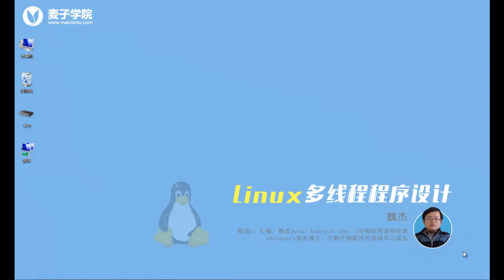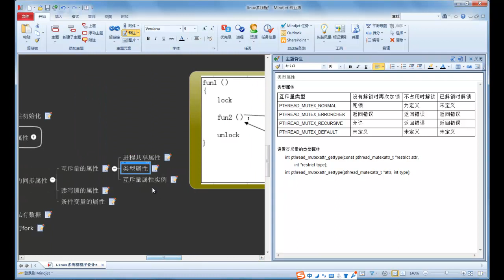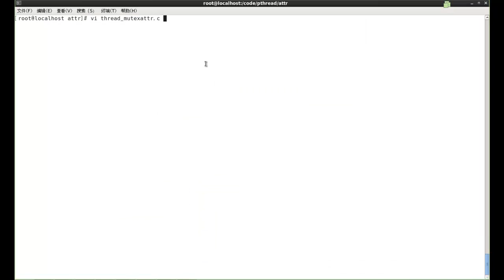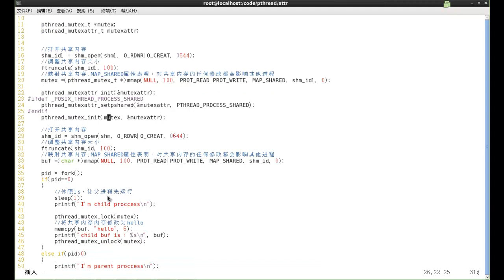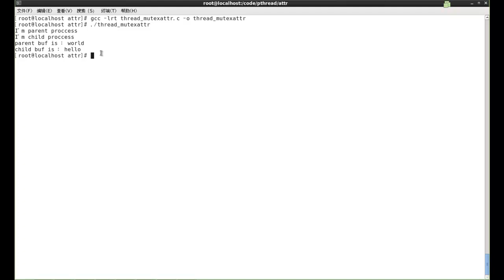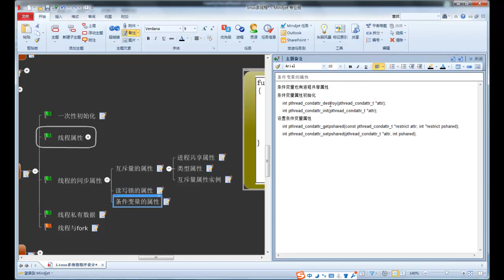Linux多线程编程22 线程同步属性